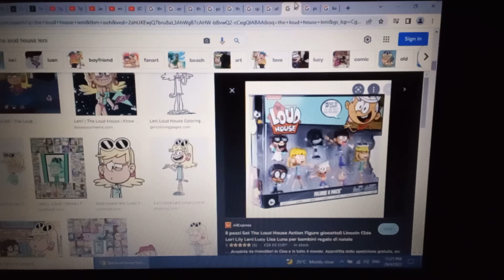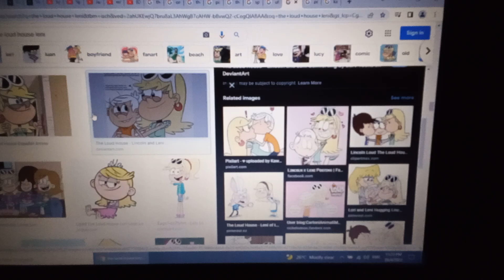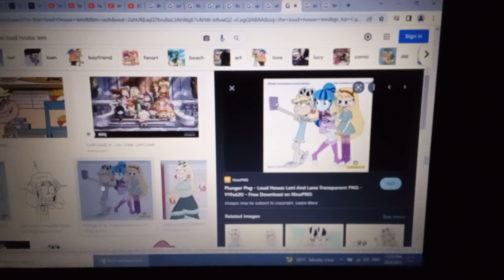video borcacap semang tentang : leni ( the loud house ) the loud house leni